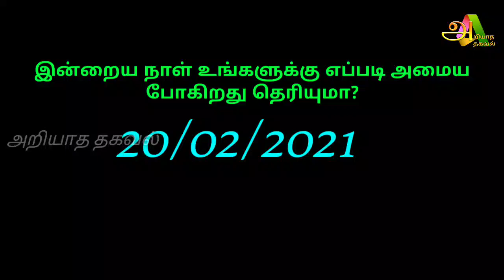20/02/2021 இந்த இரண்டு ராசிக்காரர்கள் இன்று கவனமாக இருக்க வேண்டும் !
20/02/2021 இந்த இரண்டு ராசிக்காரர்கள் இன்று கவனமாக இருக்க வேண்டும் !

For advertisement

Raasi Palan

Like பண்ணுங்க
shareபண்ணுங்க
subscribeபண்ணுங்க